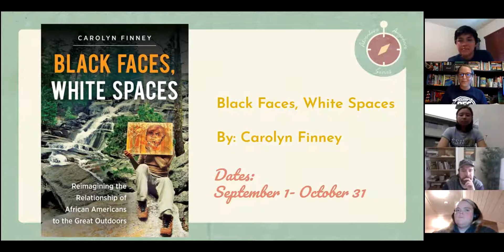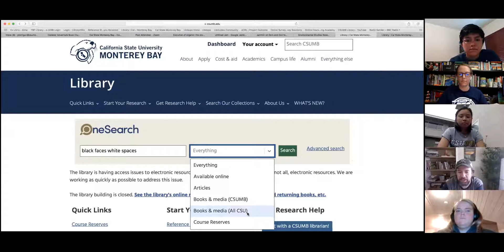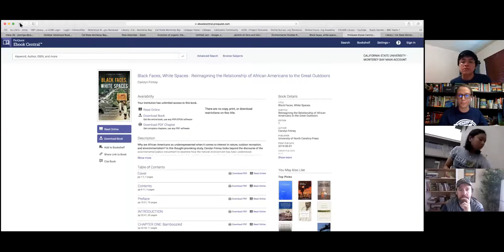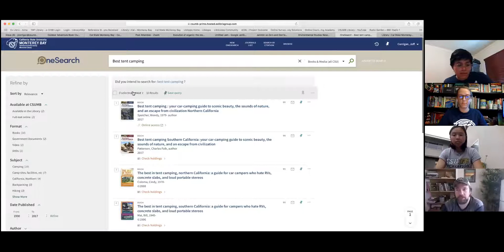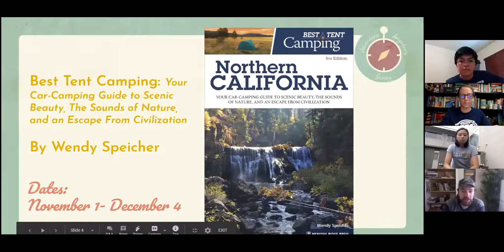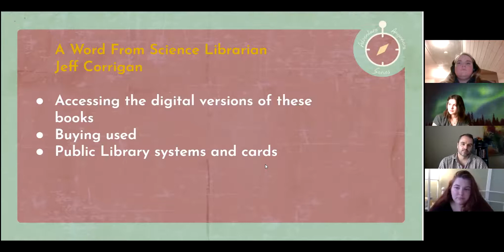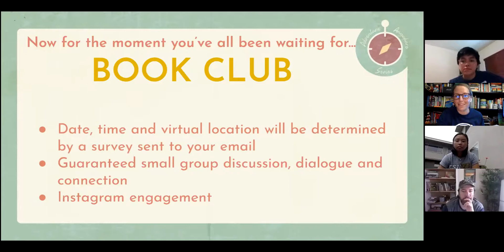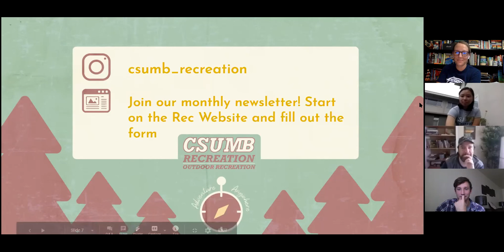OA Book Club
In this video, you will learn which books Recreation will be reading this semester as well as how to access a free digital copy.